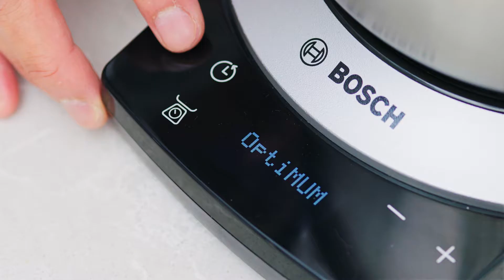Strawberry Ladyfinger Cake Recipe - Cooking with Bosch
Make this delectable cake for your loved one this Valentine's!

Ingredients - Cake Base
800g Fresh Strawberries
45 pieces Ladyfinger Biscuits
60g Icing Sugar
280g Whipping Cream
350g Mascarpone Cheese
10g Vanilla Extract

Ingredients - Strawberry Topping
200g Fresh Strawberries
15g Glazing Gel